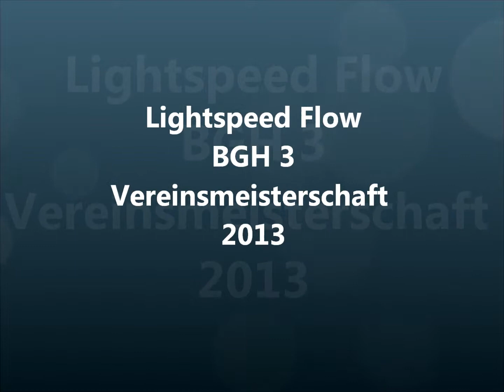Flow Vereinsmeisterschaft 2013